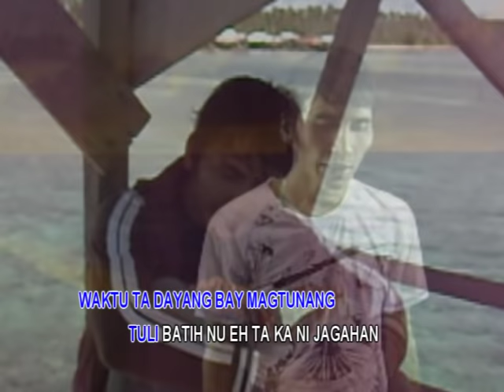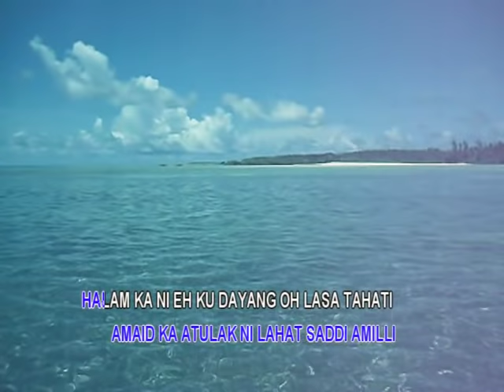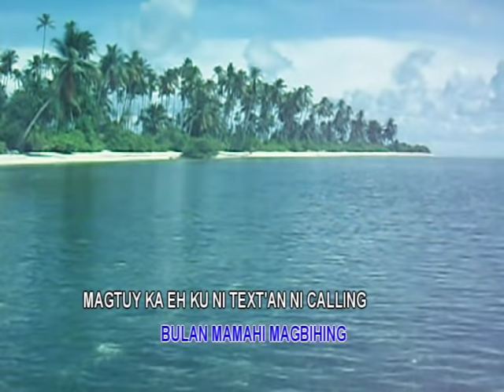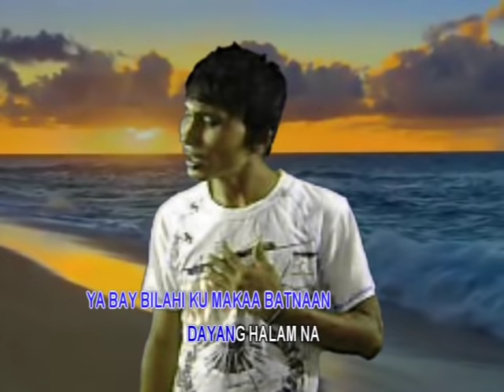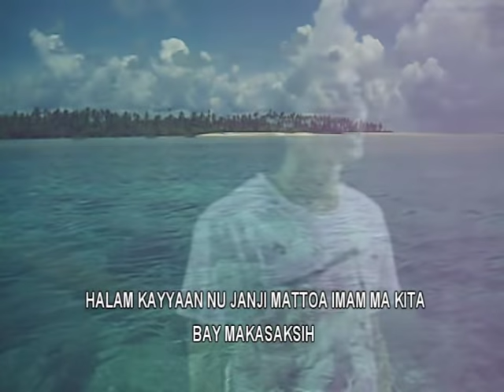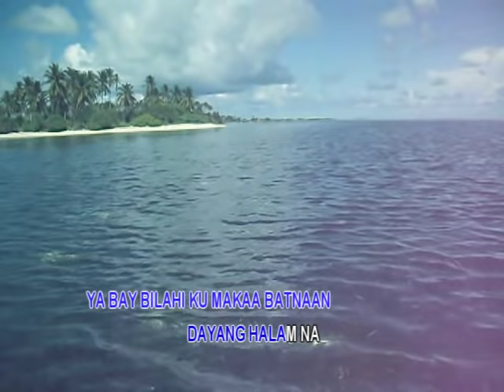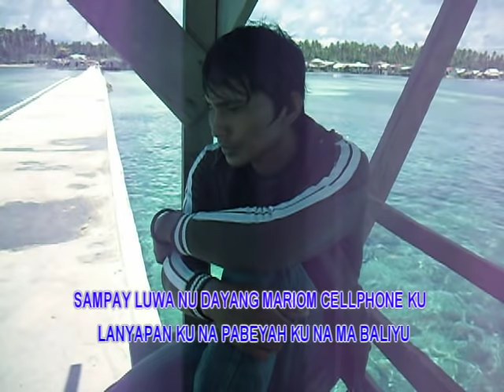Jumadin (Sama Tabawan Music) - Butas Kalnah Textmate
Butas Kalnah Textmate
Jumadin (Sama Tabawan Music)
Track no. 3
Tabawan Manisan